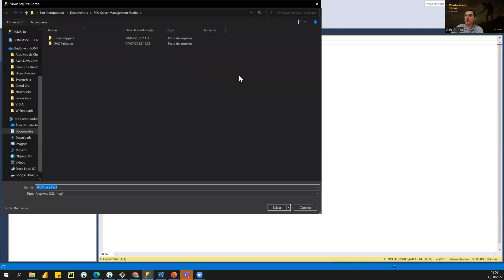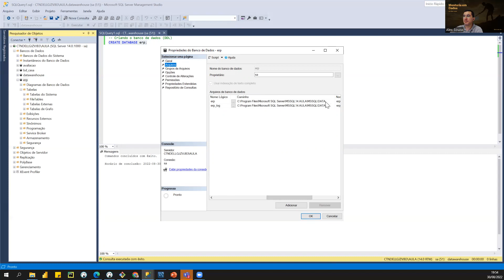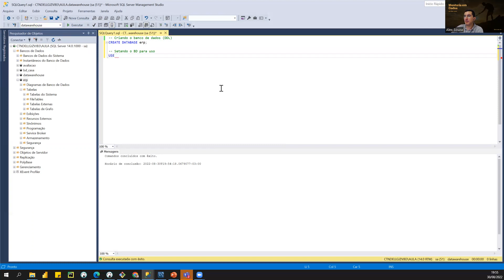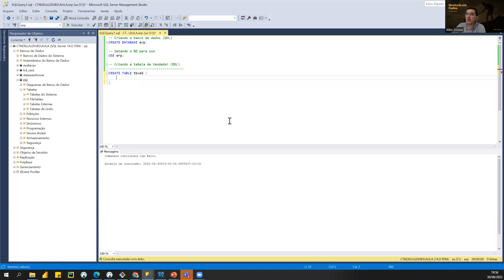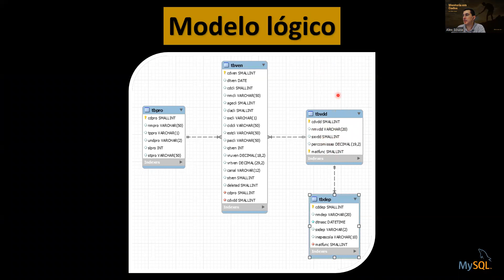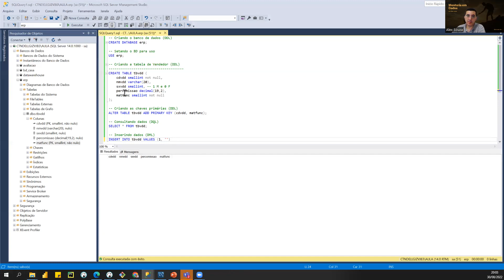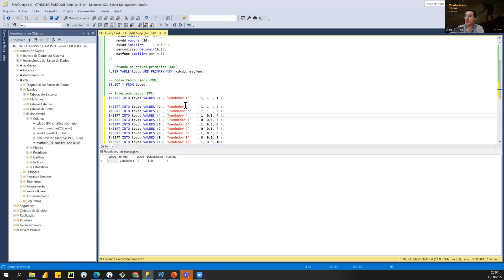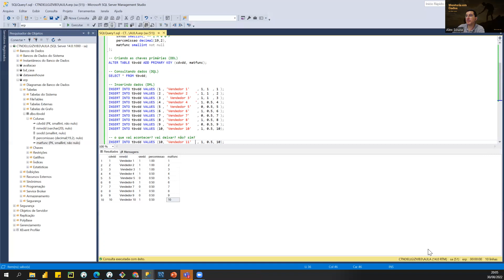Modelo Físico (1 de 5)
Fala pessoal...blz?
Neste vídeo iremos falar e desenhar nosso modelo físico utilizando o SQL Server.

Spoiler... O modelo de dados físico diz respeito a como o sistema será implementado e a fatores no sistema de gerenciamento de banco de dados específico. A ideia é definir como o banco de dados real será usado ou implementado para fins comerciais.

Vamos lá?​